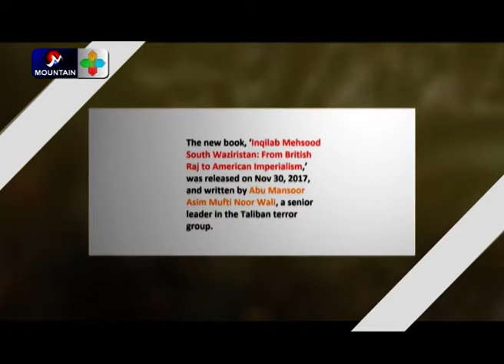आफ्नो नेता अमिरिकी ड्रोन हमलामा मरिएपछि पाकिस्तानी तालिबानले गर्यो नयाँ नेता चयन